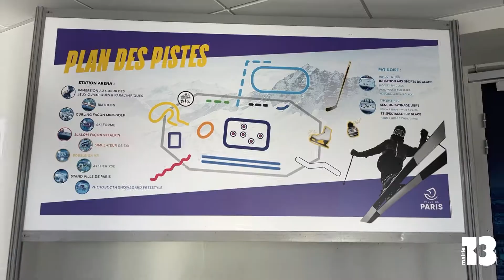Joue-la champion des pistes à l'Accor Arena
Ski, luge, patinage, biathlon... partez aux sports d'hiver à deux pas de chez vous ! Et vivez l’esprit olympiques 🛷⛄️
Les mercredis 16 février et 4 mars, rendez-vous à l'Accor Arena❄️
Ouverture grand public : 10h à 21h30 - Entrée gratuite / Animations accessibles dès 6 ans